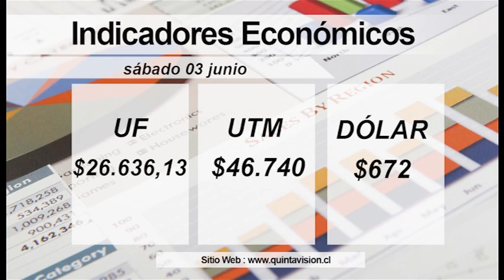El Tiempo 03 junio 2017